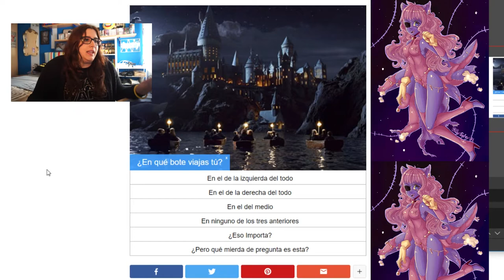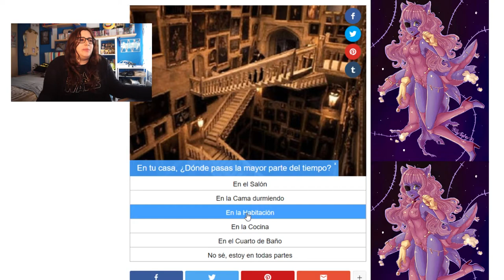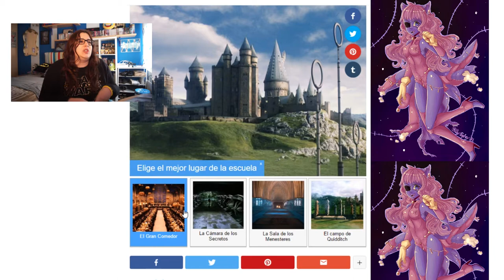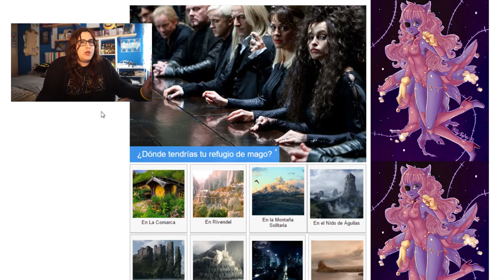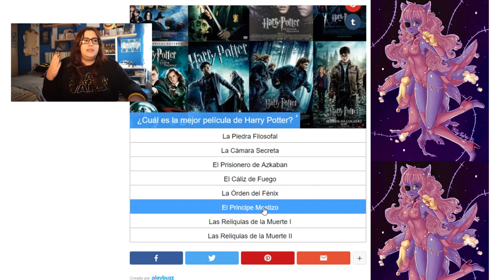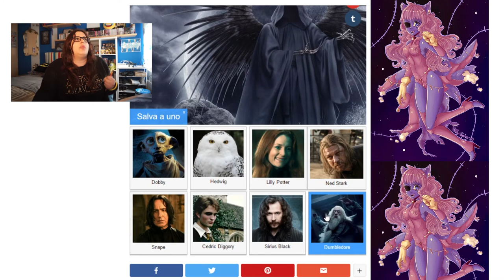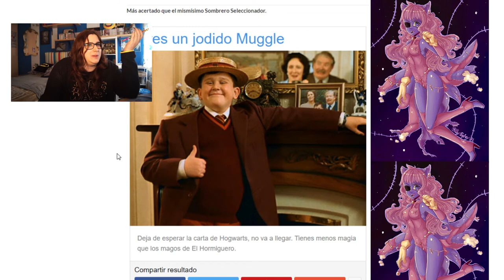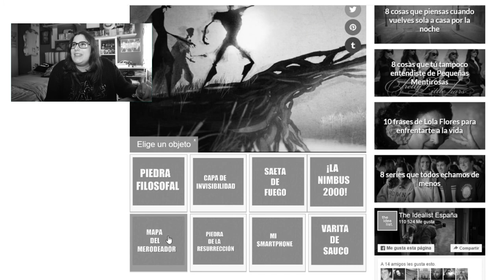Mi casa en HOGWARTS! SLYTHERIN PLS! Un test me trolea.. - GiGee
Hola gatitos peluditos y regordetes!
Un test me ha troleado, pero mogollon! OMG
Porque soy tan gafe xD

↓↓ {I solemnly swear that I am up to no good} ↓↓

GiGee:
Twitter (suerte que pongo aquí mi tw que en el vídeo esta mal xD)